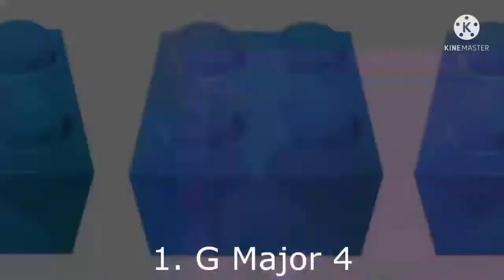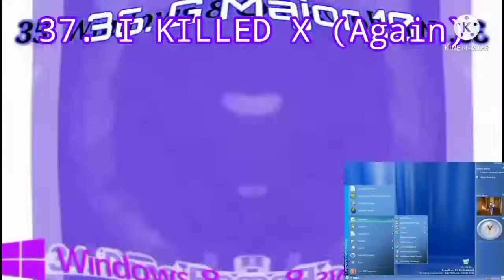Preview 2 148STUFF Render Pack Collection (Gift for